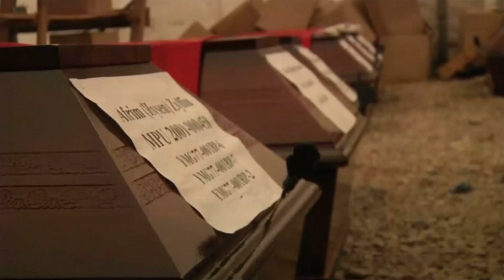Retour au Kosovo pour 46 Albanais massacrés par des Serbes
PRISTINA - Le Kosovo a remis les corps de 46 personnes tuées par les forces serbes lors de la guerre à leurs familles. Ces Albanais du Kosovo ont été tués en mars 1999, dans deux villes situées à l'ouest du pays, Suva Reka et Mala Krusa. Les militaires serbes avaient tenté de faire disparaître les traces du massacre. De nombreux corps avaient été enterrés dans un aéroport militaire près de Belgrade, la capitale de la Serbie. D'autres encore ont été retrouvés dans des charniers au Kosovo.
Les funérailles auront lieu mercredi, lors de la commémoration du 15e anniversaire de la tuerie. Les massacres de Suva Reka et de Mala Krusa sont parmi les plus tristement célèbres de la guerre du Kosovo. Ils ont constitué un élément essentiel dans l'accusation des dirigeants serbes par le tribunal pénal international.
15 ans après les faits, plus d'un millier de victimes de la guerre du Kosovo sont toujours portées disparues.